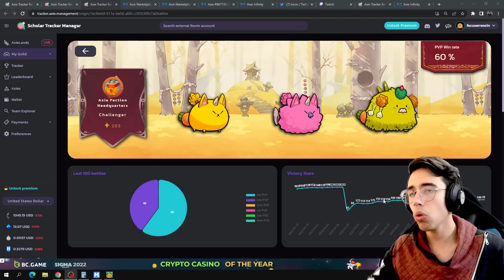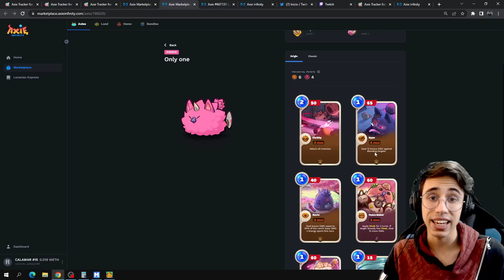DAÑO EN AREA + SANGRADO OP 🩸 | Axie Infinity Origin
► Código Lunaciano: 2DA3JASZ
► ENSEÑO como sacarle mas rendimiento a Nyan y Chubby
► Aprender a optimizar nuestros recursos es importante para obtener mejores runas y amuletos. Así ganaremos más partidas